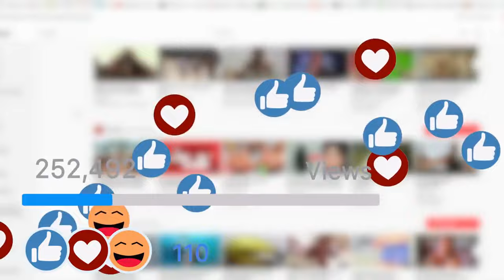🐕 Kako Psi Pokazuju Ljubav? TOP 15 Najuočljivijih Znakova Da Vas Pas Voli Najviše Na Svijetu!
👉 Ljubav je jedan od najboljih osjećaja, a ljubav pasa prema vlansiku je nemjerljiva. Kako psi pokazuju ljubav? Pogledajte TOP 15 najuočljivijih znakova da vas pas voli najviše na svijetu i otkrite je li pas sretan s vama i voli li vas...

5% POPUSTA ❤️❤️❤️ uz kupon "LJUBIMCI"

💵 Donacije: 💵
Bitcoin: [14yyb87SSpzXpLnoXCa9ff6kLY5oEJjUwP]

Opis videa:
Psi su kao niti jedni drugi kućni ljubimci jer oni znaju kako izraziti svoju ljubav prema vlasniku i to čine stalno. Kako psi pokazuju ljubav?

U ovome videu vidjeti ćete TOP 15 najuočljivijih znakova kojima pas pokazje da vas voli i čak ako znate neke znakove sigurno nećete znati sve.

TOP 15 najuočljivijih znakova da vas pas voli najviše na svijetu:
15) Uzbuđeno Ponašanje Kada Vas Vidi Ili Čuje.
14) Preuzimanje Vašeg Ponašanja.
13) Dolazak K Vama Na Poziv Čak I Kada Je Zauzet.
12) Drugačije Ponašanje Kada Ste Tužni Ili Bolesni.
11) Pažnja Da Vas Ne Povrijedi Tijekom Igre.
10) Održavanje Kontakta Očima S Vama.
9) Naslanjanje Na Vas.
8) Želja Da Spava Pored Vas ili S Vama Iako Mu To Ne Dopuštate.
7) Praćenje.
6) Žvakanje Vaših Stvari.
5) Konstantno Udovoljavanje Vama.
4) Ljubomorno I Zaštitničko Ponašanje.
3) Donošenje Igračka I Drugih Stvari.
2) Smijanje.
1) Skakanje Na Vas I Mahanje Repom.

Lijep pozdrav!

Materijali u videu:
1. Kucni Ljubimci TV:
2. Pictory